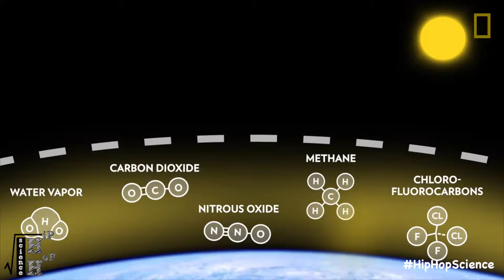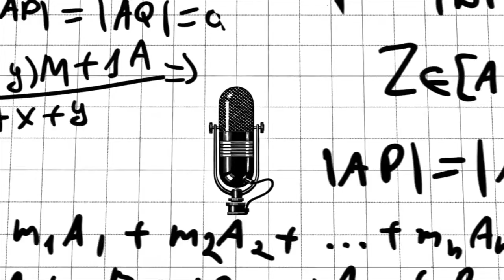Climate Gone Crazy Pt. 1 - Josh Willis Interview - Hip Hop Science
What is climate change?  What is global warming?  Are we the cause of the polar vortex and all these other random weather events?  What the hell is going on?!?!

The HipHopMD sits down with Ph.D Climate Scientist Josh Willis in part 1 of this 3 part interview, to break down everything you need to know about climate change and why our "Climate's Gone Crazy"! Oh, .and we answer some Hip Hop pop quizzes as well!

Follow HipHopScience !

Hip Hop Science's goal is to bridge the gap between music/entertainment and science by introducing scientific elements into everyday pop culture.